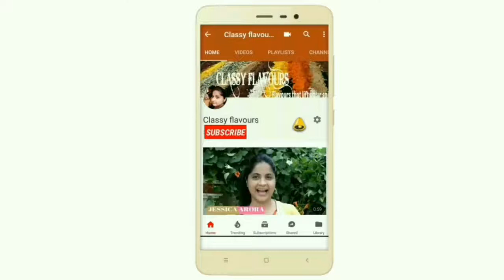How to Make Chocolate Cups | bowls | Chocolate cups DIY | Chocolate cup for dessert | Easy way DIY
This video is for making chocolate cups at home , this way is very easy , you can make this with things which are easily available .

Make this and impress your friends and family or guest on
special occasions whether its new year or christmas or diwali  or someone birthday surprise them with this , most liked recipe by chocolate lovers  . In this cups I serve chocolate halwa , you can watch chocolate halwa video in my channel.

If you find any difficulty while making comment in comment box i 'll be there with solution .
MUST TRY